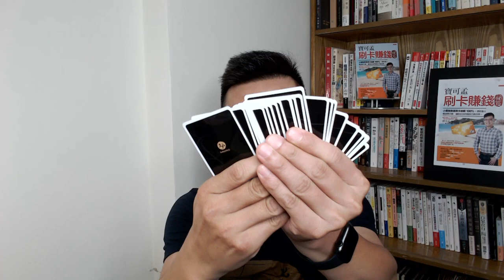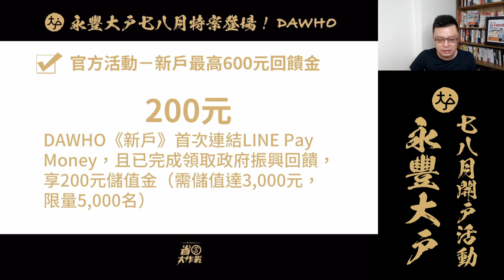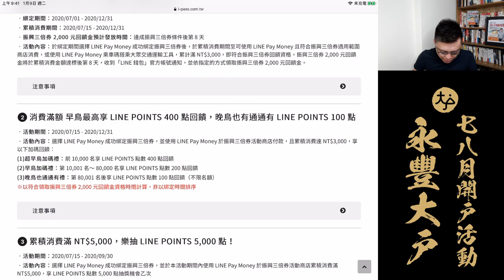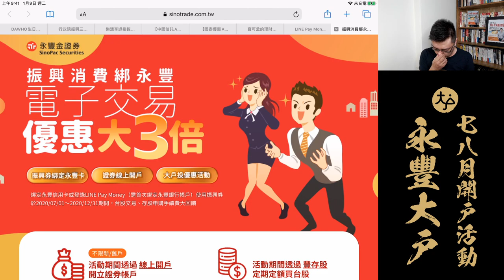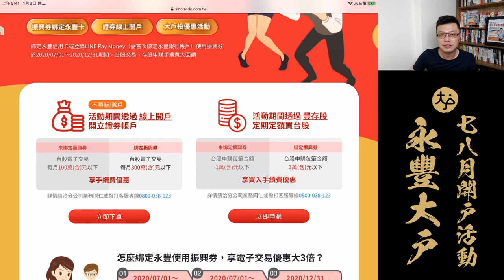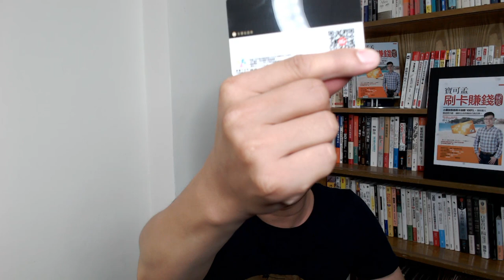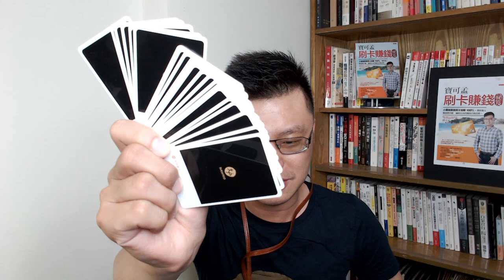永豐大戶數位帳戶開戶活動，七八月特案登場！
全台灣最愛的數位帳戶「永豐大戶」，再度跟全台灣最有影響力的卡板邦聯盟聯手推活動啦！這一次大戶又帶給大家什麼大大的驚喜呢？趕快來看影片，參加活動除了官方贈品抽獎之外，本團還有200組大戶特色悠遊卡，等你看拿！
永豐大戶七月八月特案：新戶上車送送180組「獨家大戶悠遊卡」

現金回饋信用卡辦卡傳送門：
【寶可孟相關頻道】擅長比較、分析信用卡優惠資訊，以及精算機票里程，希望能找到同好。